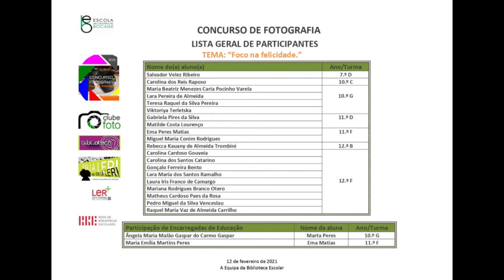Foco na felicidade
Concurso de fotografia, "Foco na Felicidade"